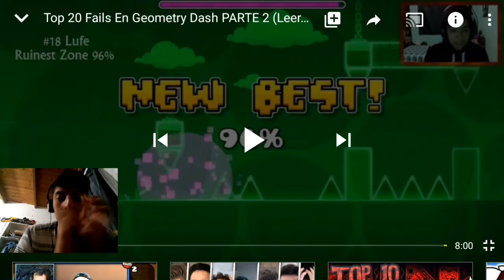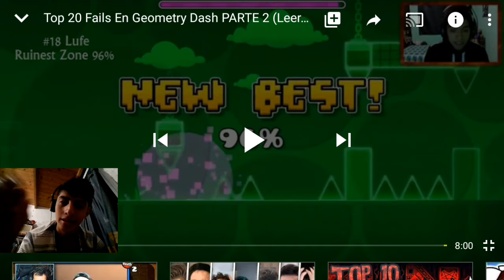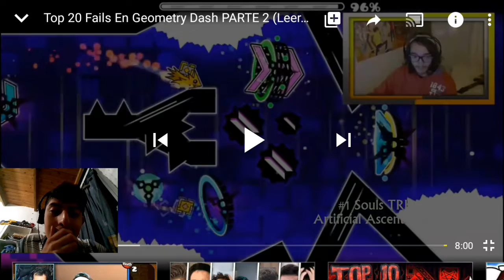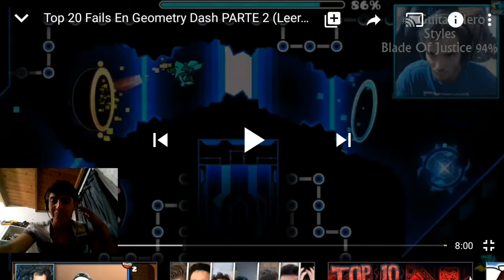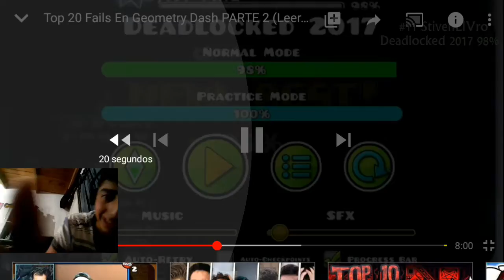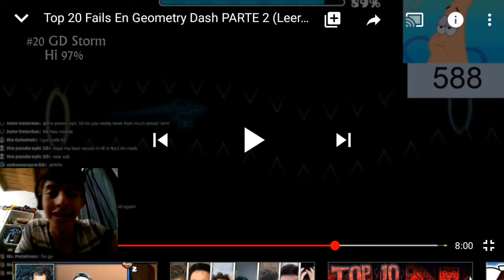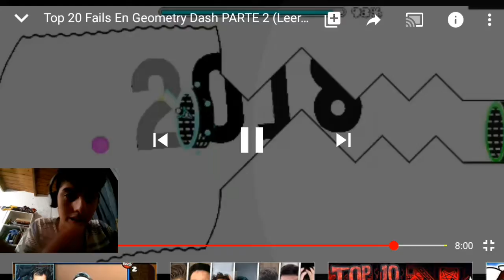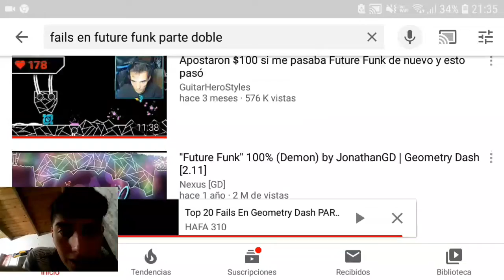Videoreacion de 20 fails de gd